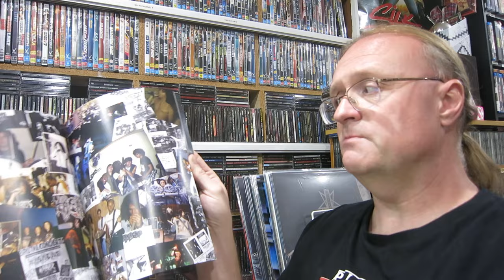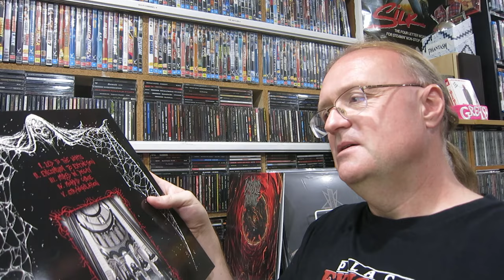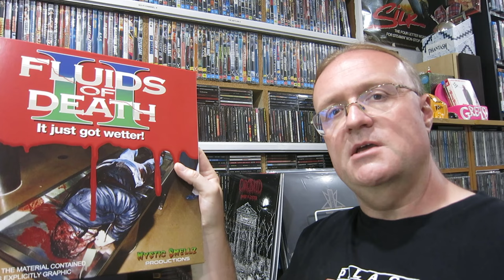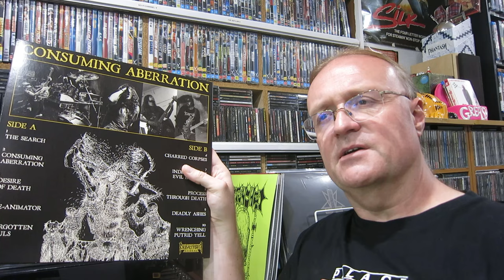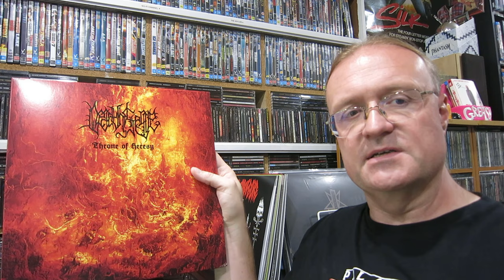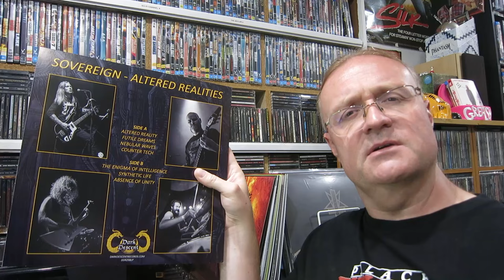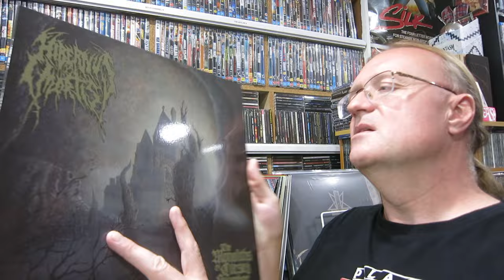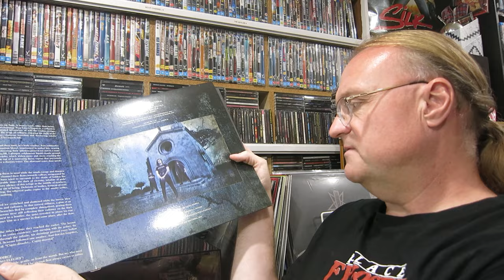DEATH METAL Vinyl Collection Update - January 2024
It's the first death metal update of the year, and it's a corker. Ten slabs of nasty death metal to sink your teeth into.

0:00 Pre-amble
0:12 Now Playing - Noxious Ruin
1:59 Disguised Malignance
4:59 Carcinoid
8:02 Fluids
11:12 Stenched
14:18 Putrid Yell
17:20 Altar of Gore
20:20 Deathsiege
23:13 Sovereign
28:05 Hibernus Mortis
32:53 Vertebra Atlantis
36:40 Outro